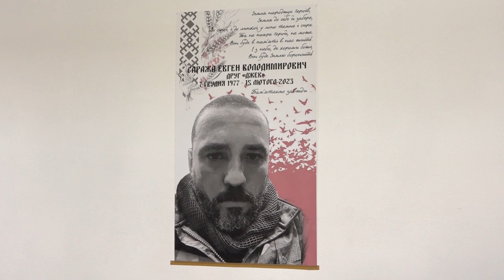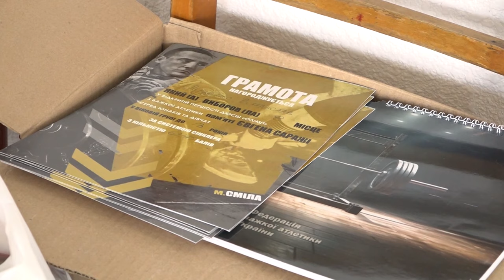Першість з важкої атлетики присвятили полеглому воїну Євгену Саражі